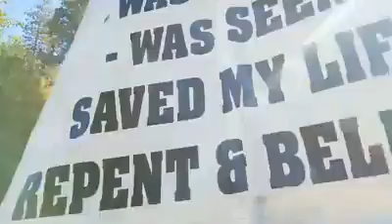SO Pride outreach 2017, Mason's Video 1